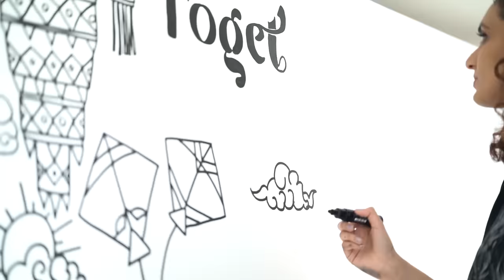Taiwan Expo India 2022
Weaving the story of Taiwan through its lifestyle, some promising industries & Taiwanese culture!

Visit the Taiwan Expo on-ground event at the World Trade Centre, Cuffe Parade, Mumbai Starting today, until 30th Sept 2022.